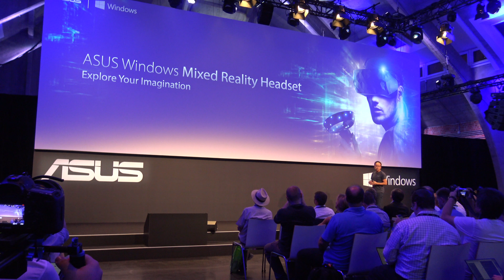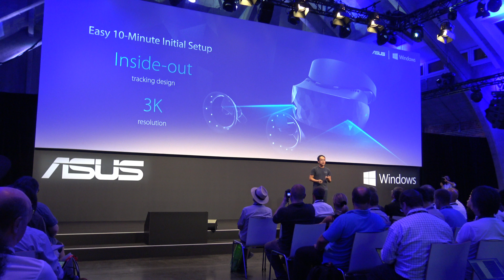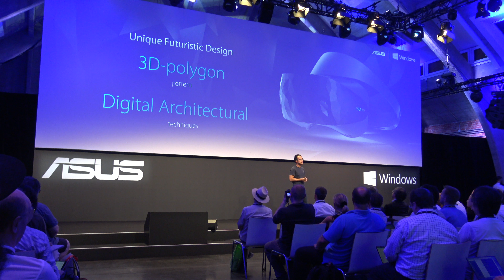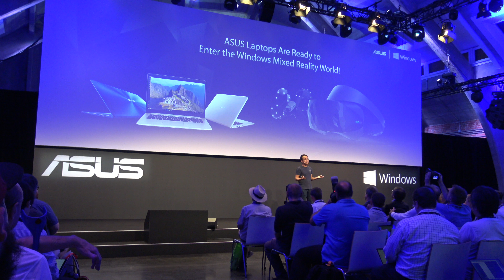IFA 2017: Asus Mixed Reality Headset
Einer der großen Trends dieses Jahr auf der IFA ist Virtual Reality. So langsam wird das Thema preislich für die breite Masse interessant. Zur Pressekonferenz hat uns Asus das Mixed Reality Headset präsentiert. Mit einem Preis von deutlich unter 500 Euro ist das Headset deutlich günstiger als manch anderer Hersteller.